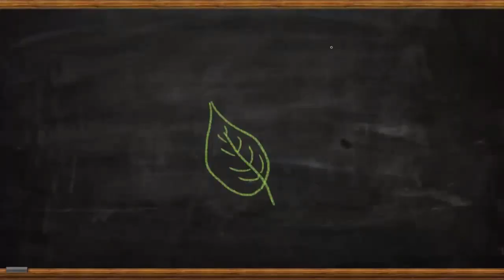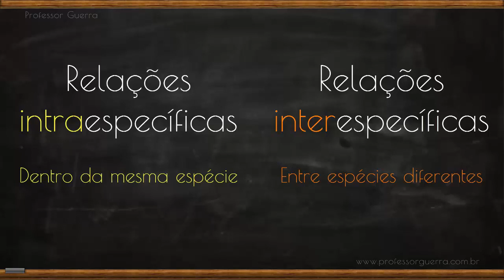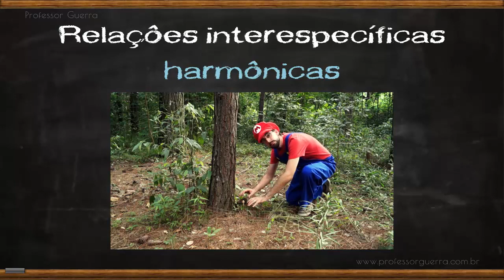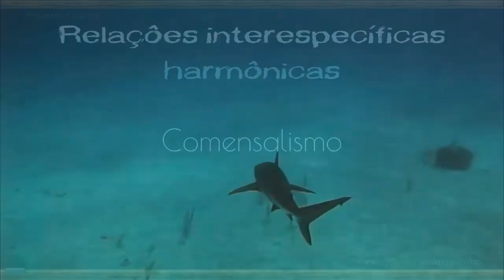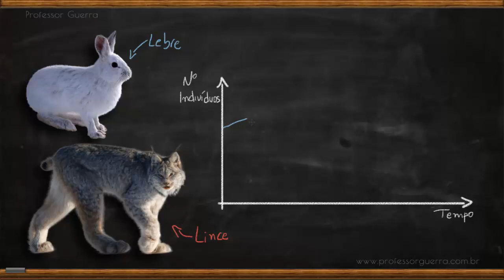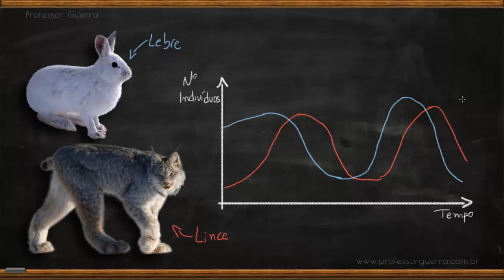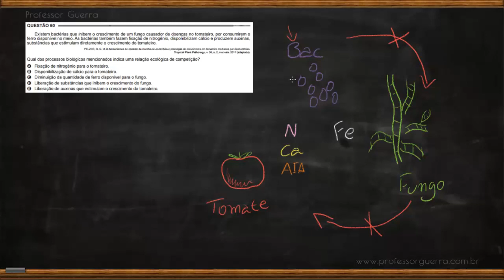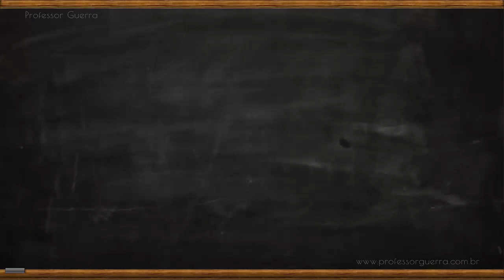Ecologia - Relações Ecológicas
Olha o ENEM chegando aí! Ecologia é um dos temas que mais caíram nas edições anteriores. Você já está sabendo tudo?

*Todos os vídeos tidos como "da internet" estão no Youtube.